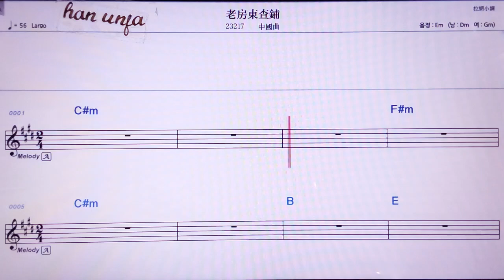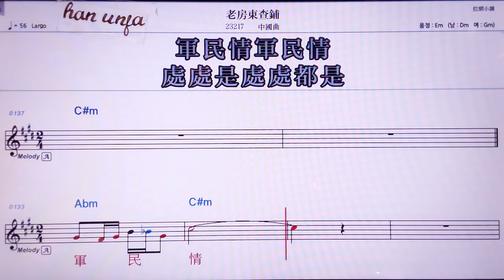💖라오팡뚱차푸/ 중국 곡 👍MR,노래방, 악보, 코드,Karaoke With Sheet Music